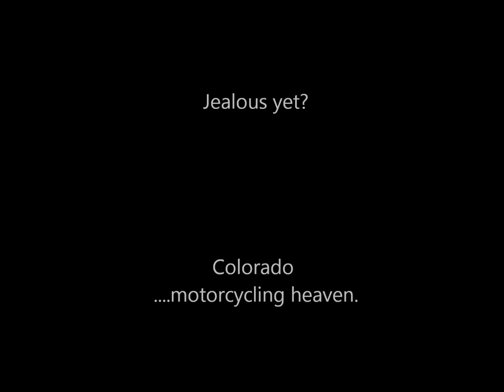Yamaha FJR 1300, October 2011, Fort Collins, Colorado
Yamaha FJR1300, Fort Collins, Colorado, October 2011. Here's a map of the route taken